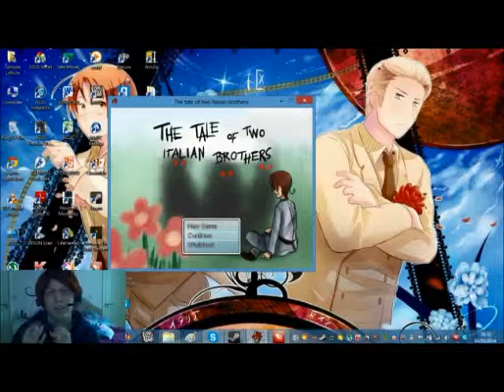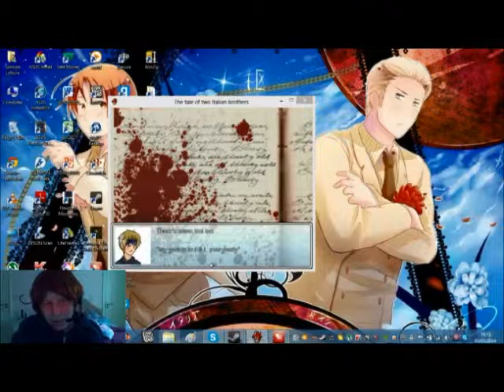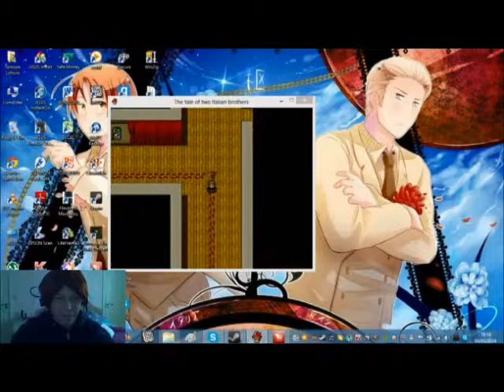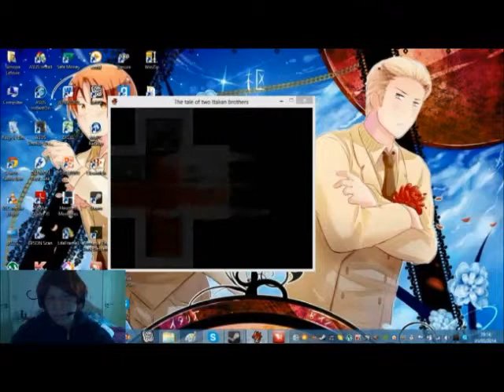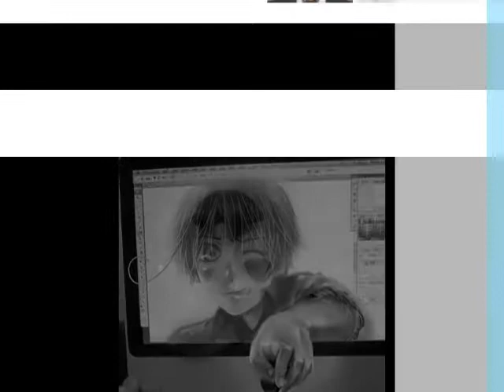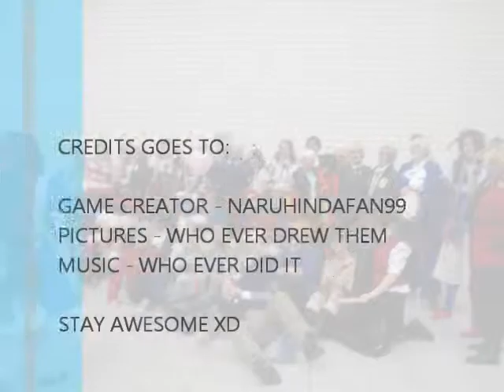Hetalia - The Tale of Two Italian Brothers (Part 3 & End of Testing)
This is a gameplay of The Tale of Two Italian Brothers. A Hetalia game made by NaruHindaFan99. I as Beta Tester is testing this game for Naru. Hope you enjoy this.

The Game will be out soon in public ^^ I will not continue until the game is fully out. Sorry because I don't want to give anymore spoilers xD